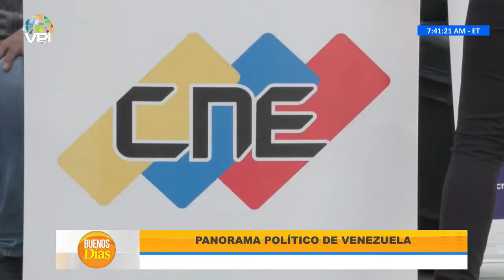Luis Peche: Simboligía y campaña electoral de cara al 28-J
Cobertura de última hora: Te traemos noticias al instante y en tiempo real, para que siempre estés al tanto de lo que ocurre en el á|mbito nacional e internacional.

 Análisis profundo: Nuestro equipo de expertos analiza los eventos y tendencias más importantes, ofreciendo perspectivas únicas y detalladas.

 Entretenimiento variado: Disfruta de una amplia gama de contenido entretenido, desde entrevistas exclusivas hasta programas de opinión, deportes, cultura, emprendimiento y crecimiento personal.